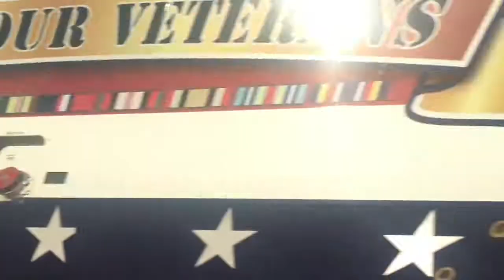Wadsworth Railfanning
After making a stop at Grayslake station, A-Train4014 Productions heads to Wadsworth in hopes of catching Amtrak 156 on Empire Builder 7 since it arrived in Chicago Union Station yesterday as it was delayed for over an hour. We caught it on Empire Builder 7 but it was trailing. After both Empire Builder trains passed through Wadsworth, we almost called it until we overheard on the scanner that there are more trains heading towards Wadsworth so we stayed a bit longer. In addition, we tried to wait on CP 470 which had Union Pacific power but it never showed. Honestly, it was the most fun at Wadsworth that we had.

Canadian Pacific Autorack-Intermodal*
Amtrak Hiawatha*
Amtrak Hiawatha*
Amtrak Empire Builder*
CSX-Kansas City Southern Crude Oil*
Amtrak Empire Builder*
Canadian Pacific-Norfolk Southern Manifest*
Amtrak Hiawatha*
Norfolk Southern Crude Oil*
Amtrak Hiawatha**

*ALL trains included hornshows

Highlight of the Day
10. Amtrak Hiawatha*